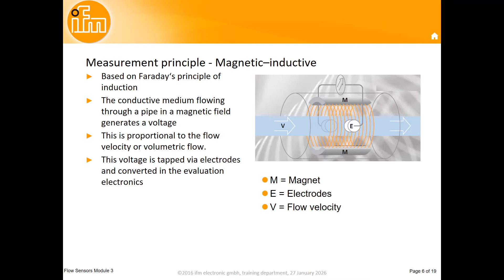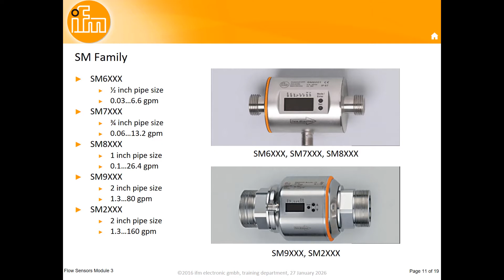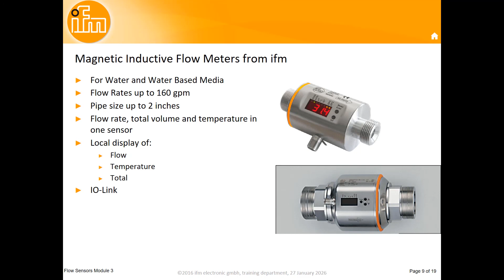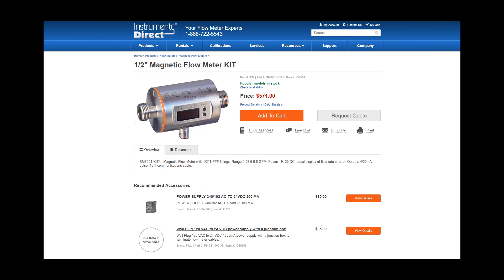Tech Review, IFM Magmeters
Learn about the IFM Magmeters. The SM series IFM Magmeters offers the quality of a High End Magnetic Flow Meter for a Budget Price. Great for your water based applications on pipe sizes ½” to 2”.  Hosted by Brent Baird of Instruments Direct who has 40+ years of experience with Flow Meters and Process control instrumentation. Our guest is Jeff Pachuilo of IFM.